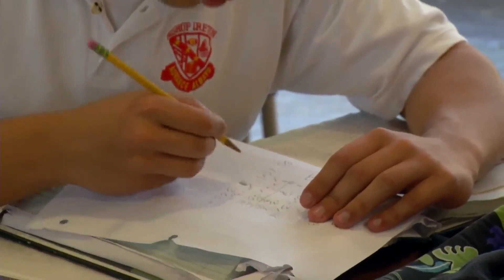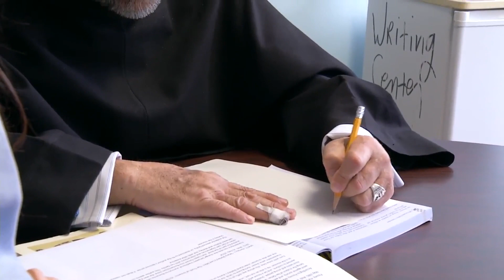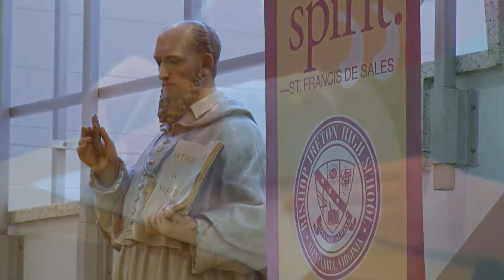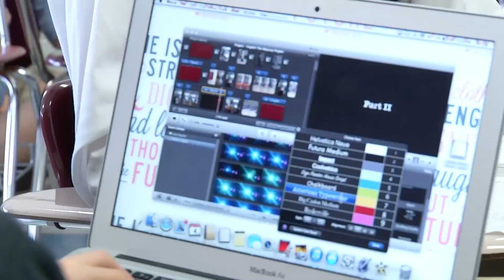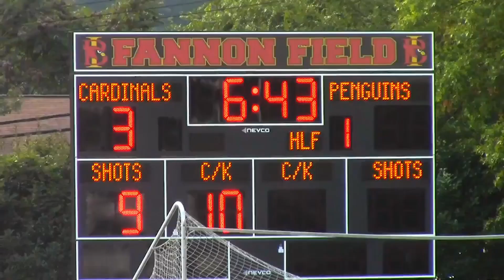We Are Bishop Ireton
In the Catholic tradition and in the spirit of St. Francis de Sales, Bishop Ireton High School is a college preparatory high school that promotes spiritual, intellectual, creative, social and physical development.

As a Salesian community of learning and service, Bishop Ireton High School prepares and inspires students to Advance Always with a Christ-centered focus to meet and surpass current and future global challenges.